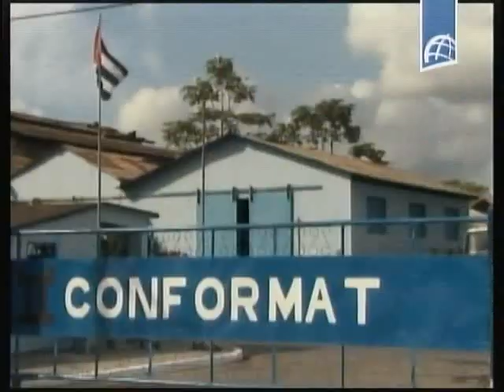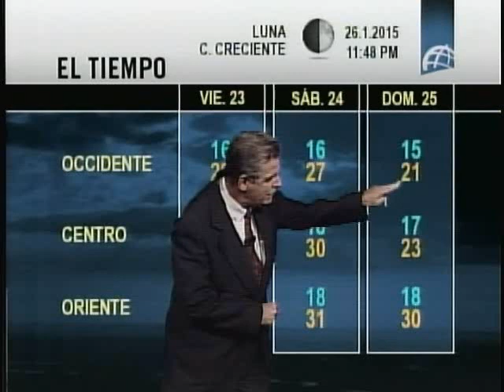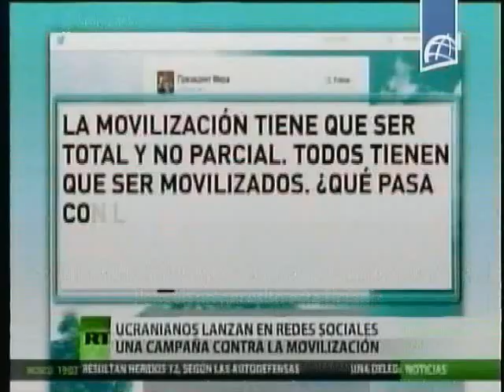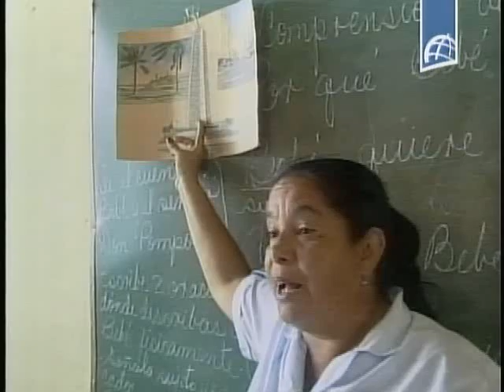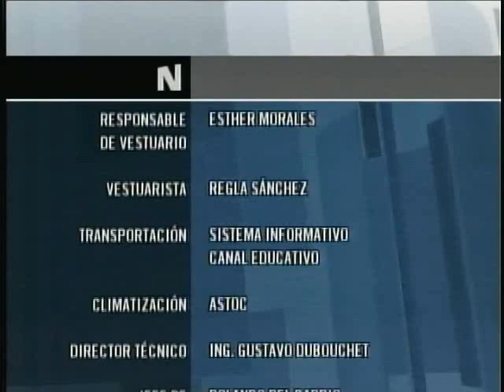NOTICIERO ESTELAR Enero 21 2015